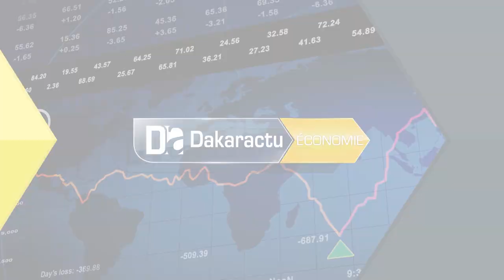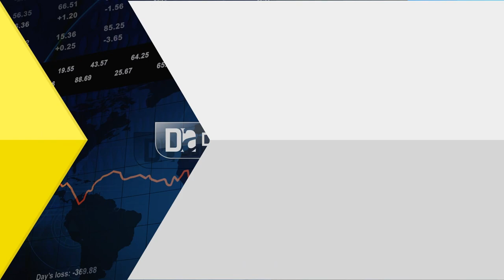Signature de Convention : La DER finance l'Adepme et l'Anpej chacun 3 milliards de francs Cfa